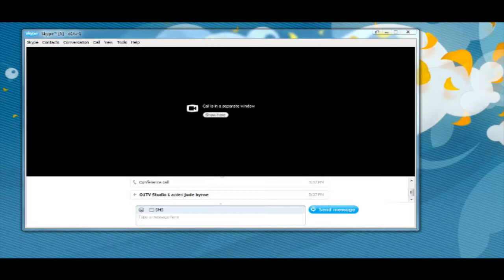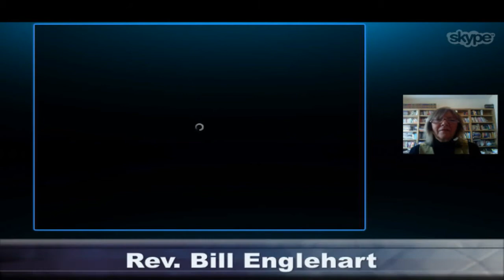We Are Only One -- Episode 008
Rev. Bill Englehart

Author of Spiritual Rules of the Road

Enjoying life is not about how fast we get to the end of the road. It's about enjoying the road that we are on!
The book uses cars, car ownership and car repairs as analogies that reveal spiritual Truths. Bill's insights reveal very
practical applications of these truths to help us all on the road of life.

Beill Englehart is an ordained Unity minister. He is currently serving as the senior minister at Unity Church in Marin County, California. He is a a powerful speaker with a passion for sharing the practical application of Unity teachings. Before being called to ministry he lived in London as an International Human Resources Director. Known as a Renaissance man, he is a black belt martial artists and an accomplished black & white photographer with several gallery shows.